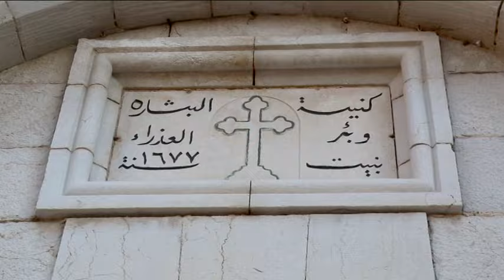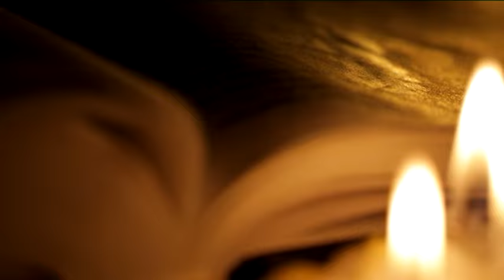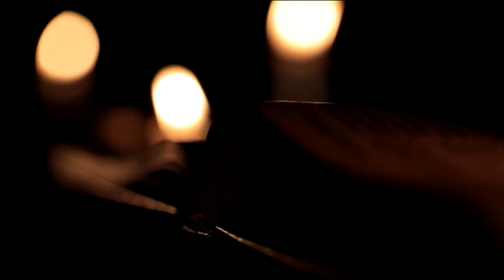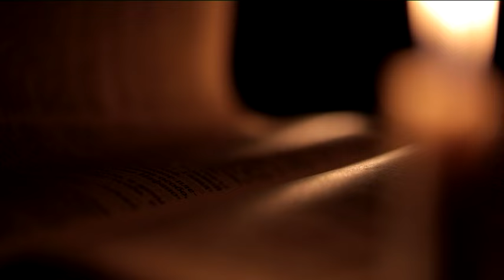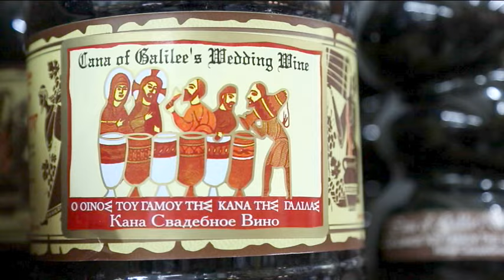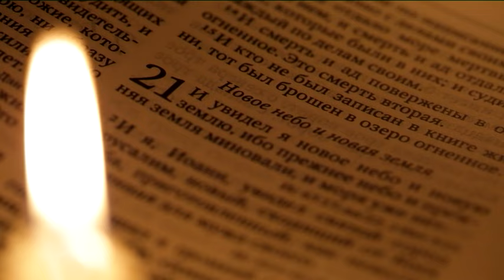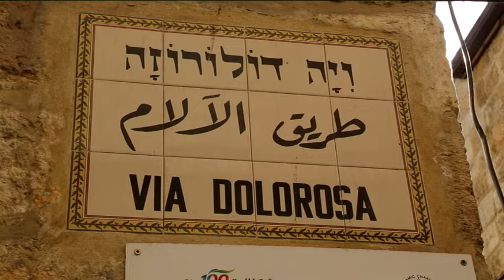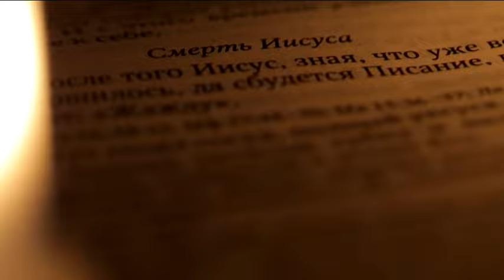Паломничество на Святую Землю - документальный фильм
Прошло более двух тысяч лет и многое изменилось – преобразился некогда скромный Назарет, откуда берут начало все библейские истории, исчез блистательный Капернаум, разросся Иерусалим, и теперь Голгофа находится не за его пределами, а в сердце Старого города, и даже Иордан изменил свое русло. Но все так же каждый верующий ощущает здесь Божье присутствие и любовь Бога.